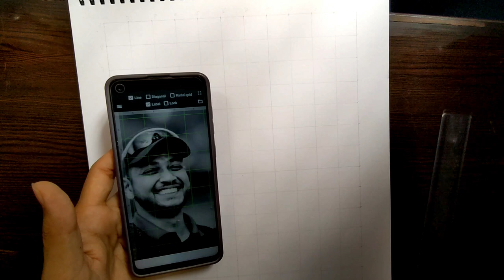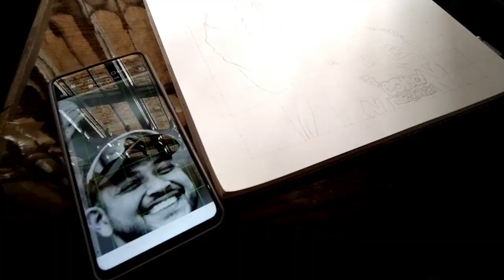Drawing Of Sandeep Lamichhane ||Sandy Cricket ||Outline Tutorial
Do parctice and improve

charcoal soft pencil
charcoal hard pencil